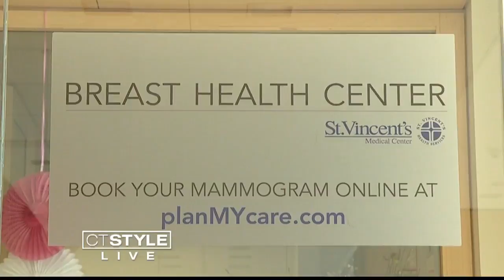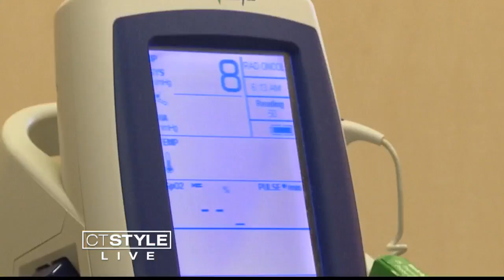St. Vincent's Offers Cutting Edge Treatments and Holistic Services to Breast Cancer Patients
At St. Vincent's Medical Center in Bridgeport, Conn., patients are receiving top notch care as well as access to other important services.